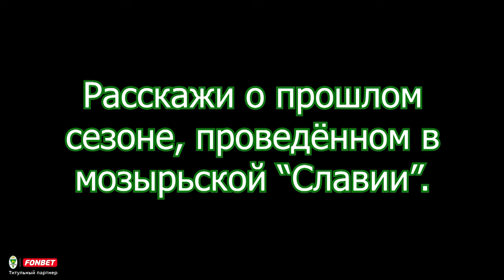Алексей АНТИЛЕВСКИЙ | Интервью новичка «зелёно-белых»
Продолжаем знакомиться с новичками нашей команды, и на очереди интервью с полузащитником «Гомеля» Алексеем Антилевским.